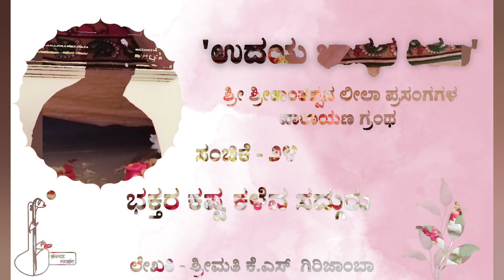'ಉದಯ ಭಾಸ್ಕರ ಕಿರಣ' | ಸಂಚಿಕೆ - ೨೪ || 'Udaya Bhaskara Kirana' | Episode - 24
'ಉದಯ ಭಾಸ್ಕರ ಕಿರಣ'

ಶ್ರೀ ಶ್ರೀಕಾಂತಪ್ಪನ ಲೀಲಾ ಪ್ರಸಂಗಗಳ ಪಾರಾಯಣ ಗ್ರಂಥ

ಲೇಖಕಿ :
 ಶ್ರೀಮತಿ ಕೆ.ಎಸ್ ಗಿರಿಜಾಂಬಾ

ಗಾಯನ :  ಸಿಂಚನಾ ಮೂರ್ತಿ
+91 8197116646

ನಿರ್ಮಾಣ ಸಹಾಯ :
ಶ್ರೀಮತಿ ಶಾಂತಲಾ ಮತ್ತು ಶ್ರೀ ನಾಗರಾಜ್
ಶ್ರೀಮತಿ ಶುಭಾ ಮತ್ತು ಶ್ರೀ ರವಿಶಂಕರ್
ಶ್ರೀ ಕೆಂಪ್ರಾಜ್ ಭೈರತಿ ತ್ಯಾಗರಾಜನ್

ಪುಸ್ತಕ ದೊರೆಯುವ ಸ್ಥಳ :
ಪ್ರಕೃತಿ ಪ್ರಕಾಶನ, ಹಾಸನ

*ಮುಂದಿನ ಸಂಚಿಕೆಗಳನ್ನು ಪ್ರತೀ ಗುರುವಾರ ಹಾಗೂ ಭಾನುವಾರ ನಿರೀಕ್ಷಿಸಿ*

Author:: Smt. K.S Girijamba

Audio Edits : PBR productions
Video Edits : Shama Kashyap

Powered By :
Smt.Shanthala &  Shri.Nagaraj
Smt.Shubha & Shri.Ravinshankar
Shri.Kempraj Byrathi Thyagarajan